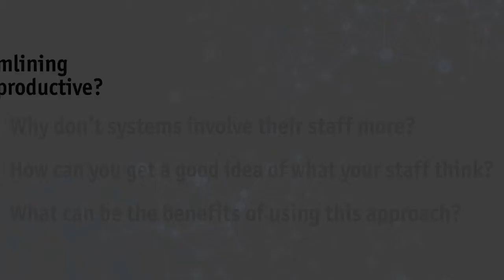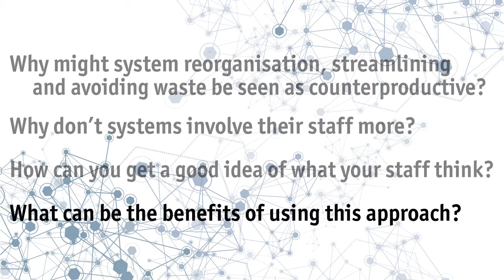Building healthcare systems from the ground up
Elly O'Brien, senior analyst at Bazian, discusses healthcare systems in terms of reorganisation, staff involvement and avoiding waste.